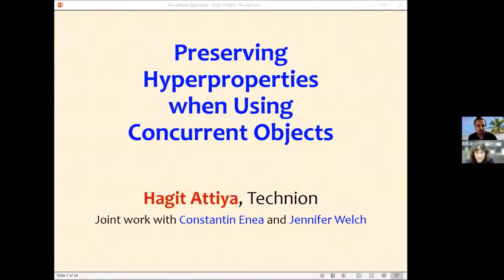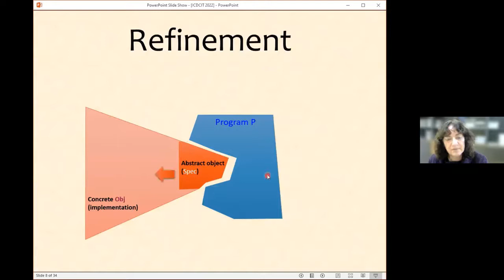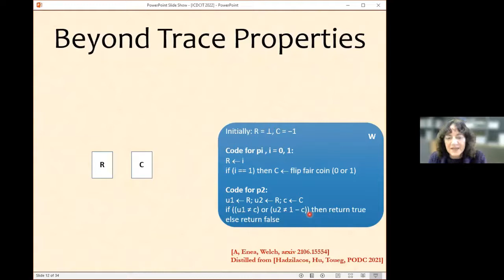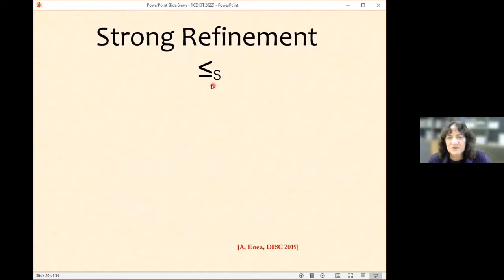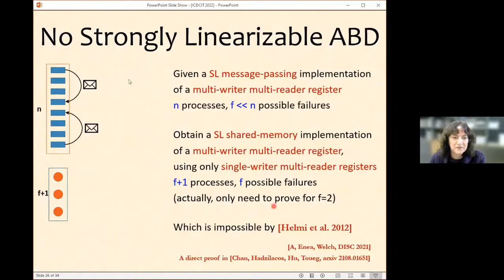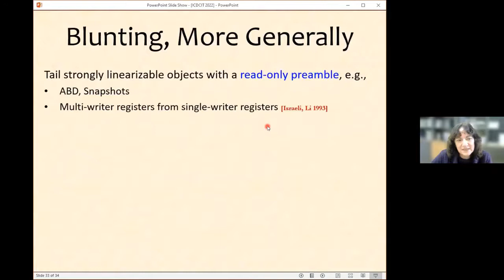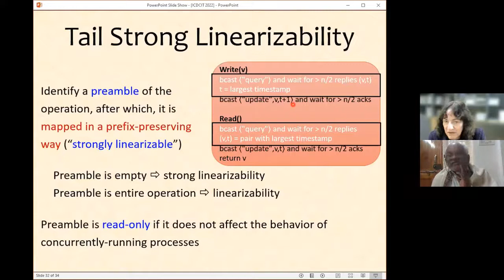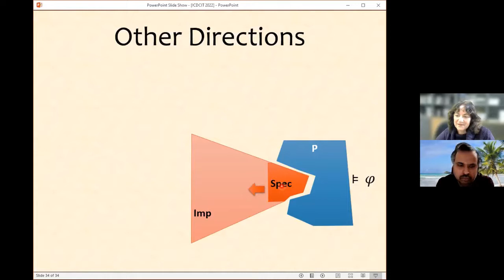Preserving Hyper Properties when Using Concurrent Objects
Invited talk by Prof. Hagit Attiya, Technion, Israel on the topic Preserving Hyper Properties when Using Concurrent Objects in the 18th ICDCIT 2022.